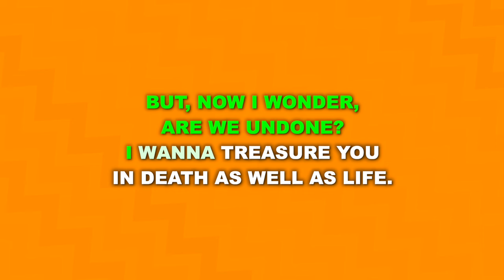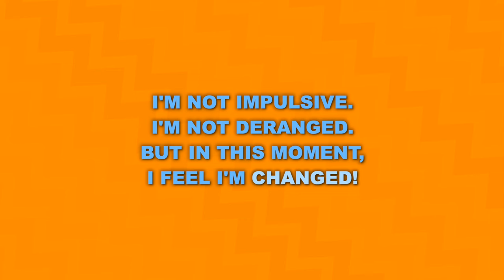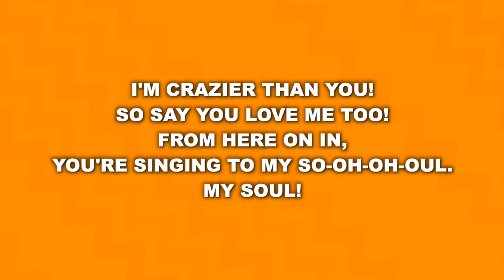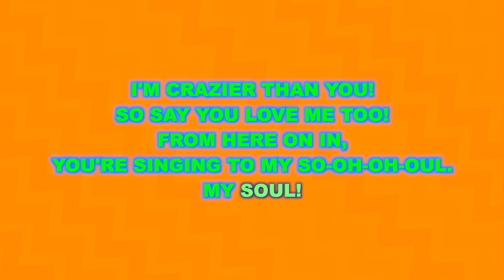"Crazier Than You" from The Addams Family - Karaoke Track with Lyrics on Screen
This is a karaoke track for the duet/Broadway version of "Crazier Than You" from THE ADDAMS FAMILY. It features the complete orchestral accompaniment and rolls the lyrics on the screen so that you can enjoy singing along!

Starting Key: D Major

Orchestrations by Larry Hochman

"Crazier Than You" originally performed on Broadway by Krysta Rodriguez and Wesley Taylor.